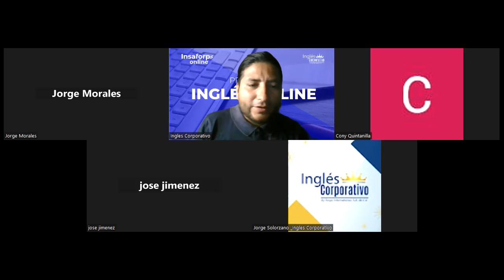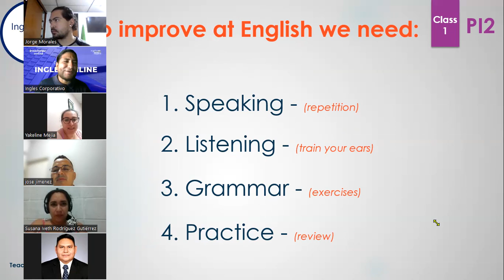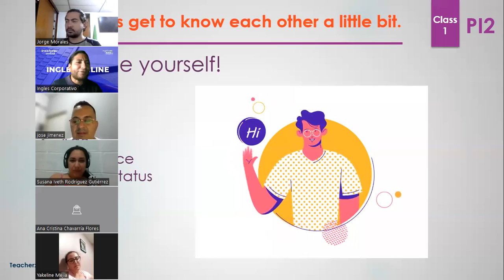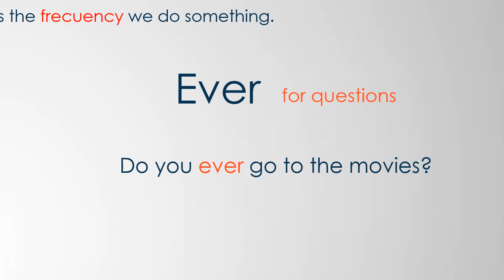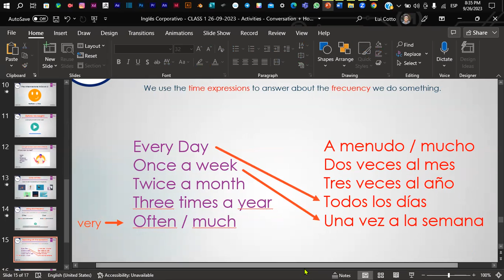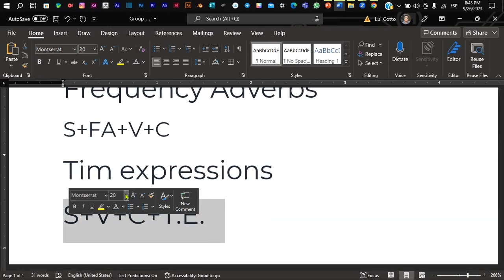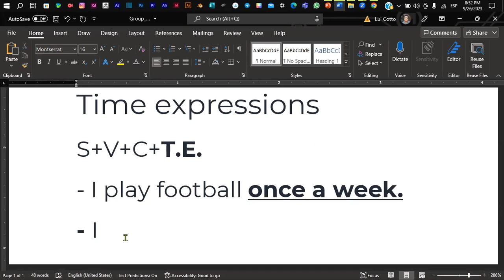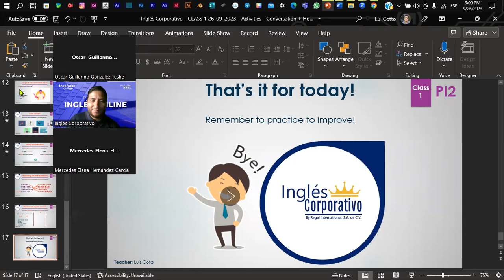Sesión 1-26-09-2023-PI2-01-8-9-PM-09-2023-Coto-Conversation + How Often - Ever - Q. and Answers.